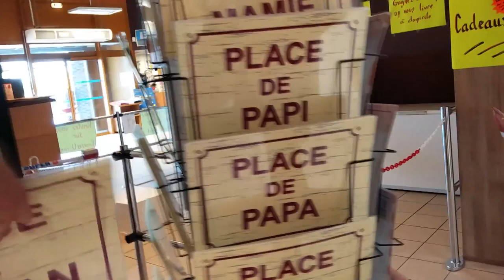Aprèm à la Veyle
On s'ennuyait un peu voilà tout

Vidéo par :
Thylinkrow

HoveStrad© - 2016 - Bobzouz et Thylinkrow